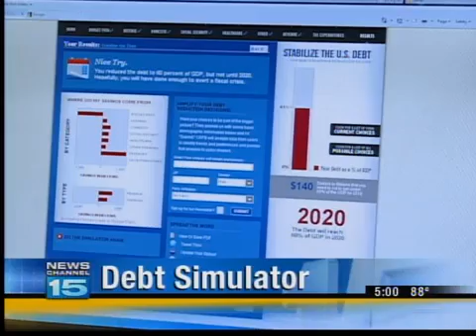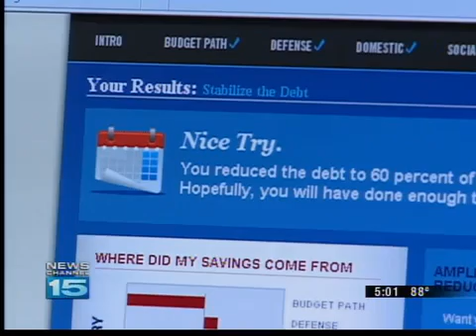you fix the debt